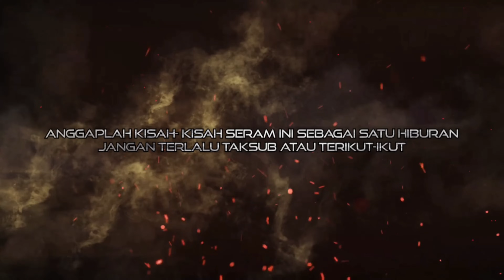kisah seram - PENGALAMAN PEMANDU AMBULANCE - LEWAT - EKSIDEN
UNTUK NAK MENONTON VIDEO2 TERBARU DARI KSM TANPA PERLU MENUNGGU

Sebarang pertanyaan berkenaan channel
KISAH SERAM MALAYSIA boleh la hantar kan whatsapp. Klik link di bawah...

P/s kalau nak hantar cerita seram boleh je hantar kat whatsapp tu..

KALAU NAK KSM IKLAN KAN PRODUCT ANDA PUN BOLEH WHATSAPP KAN KAT Nombor NI.. 😊😊